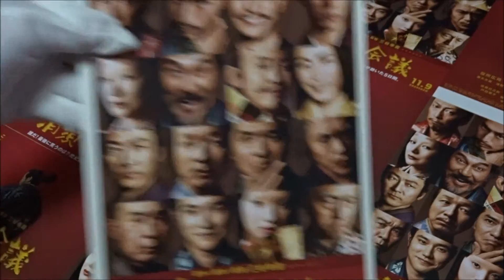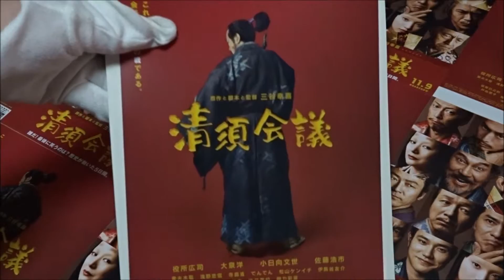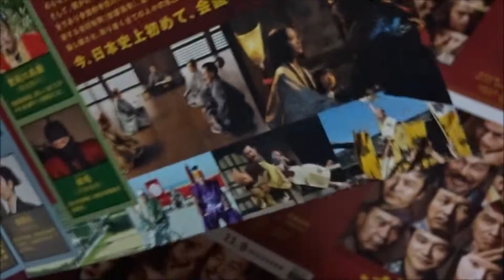清須会議 (2013) 映画チラシ 役所広司 大泉洋 松山ケンイチ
●清須会議 2013 映画チラシ
2013年11月9日公開
 役所広司 柴田勝家 「日本のいちばん長い日」
 大泉洋 羽柴秀吉  「アイアムアヒーロー」
 小日向文世 丹羽長秀 「劇場版 MOZU」
 佐藤浩市 池田恒興 　「起終点駅 ターミナル」「64-ロクヨン- 」
 妻夫木聡 織田信雄 　「殿、利息でござる!」
 浅野忠信 前田利家 　「グラスホッパー」
 寺島進 黒田官兵衛 　「五つ星ツーリスト THE MOVIE 」
 でんでん 前田玄以 　「の・ようなもの のようなもの」
 松山ケンイチ 堀秀政 　「怒り」
 伊勢谷友介 織田三十郎信包 「新宿スワン」
 鈴木京香 お市様 「おかあさんの木」
 中谷美紀 寧
 剛力彩芽 松姫
 坂東巳之助 織田信孝
 阿南健治 滝川一益
 市川しんぺー 佐々成政
 染谷将太 森蘭丸 「ディアーディアー」
 篠井英介 織田信長
 津島美羽 三法師
 戸田恵子 なか
 梶原善 小一郎
 瀬戸カトリーヌ 小袖
 近藤芳正 義兵衛
 浅野和之 明智光秀
 中村勘九郎 織田信忠
 天海祐希 枝毛
 西田敏行 更級六兵衛
 清末裕之
 久世浩
 迫田孝也
 ショー片島
 望月章男
監督 三谷幸喜 「ギャラクシー街道 」
 毎日投稿
次世代 youtuber
１日10万回再生
１００万回以上再生されている動画、チャンネル